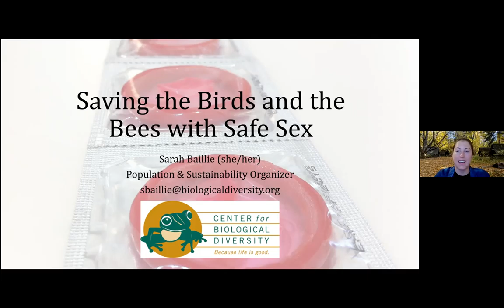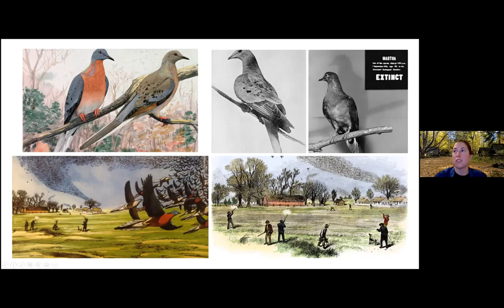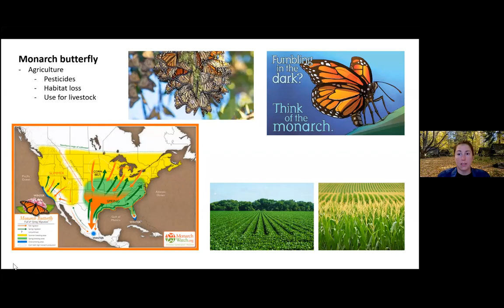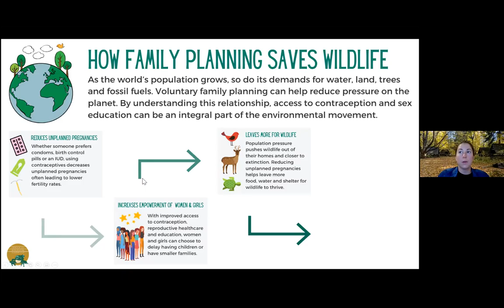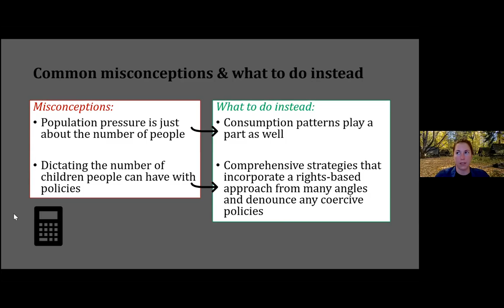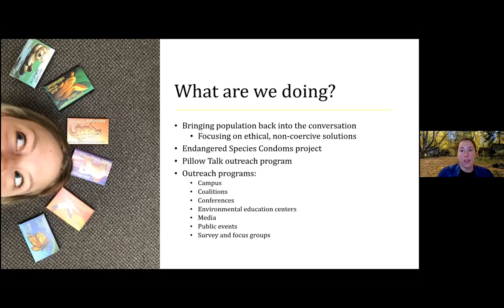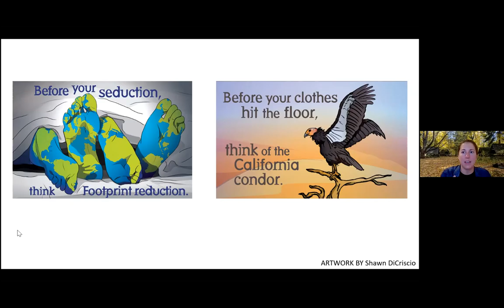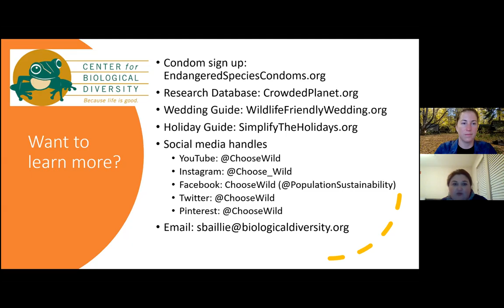Museum Mixology: Wildlife and Biodiversity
Sarah Baillie , Center for Biological Diversity, discusses human population growth, how it impacts wildlife and the environment; and how safe sex and access to contraception are key rights-based solutions.